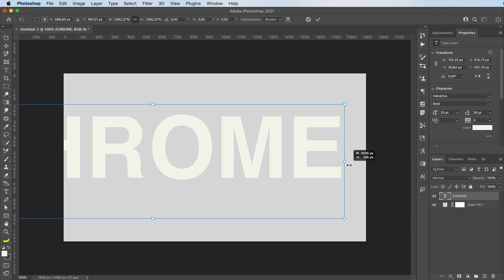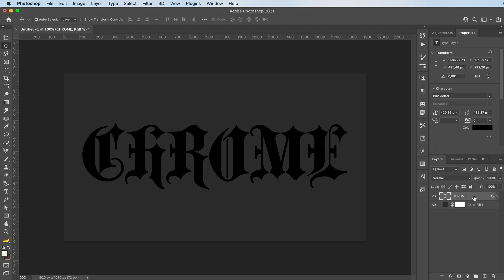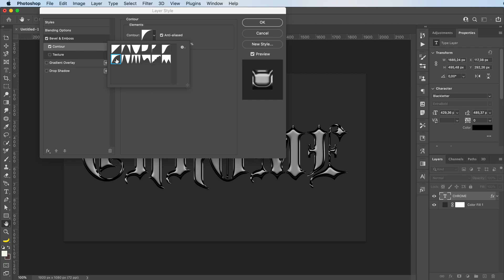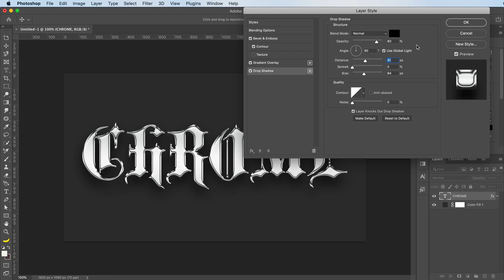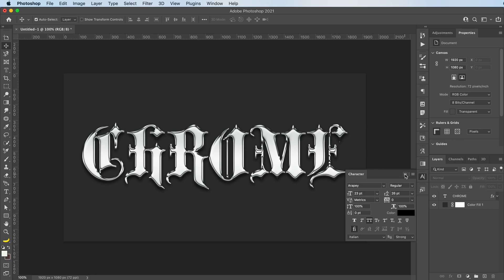EASY PHOTOSHOP CHROME TEXT EFFECT TUTORIAL